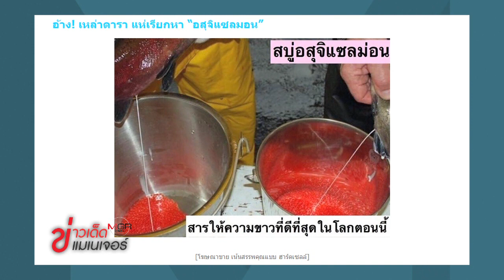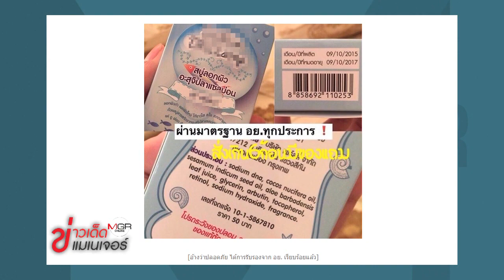ข่าวเด็ดแมเนเจอร์ 10/11/58 ช่วงทั้งเด็ดทั้งโดน กระฉูดเสียวๆ สบู่อสุจิแซลมอน ขาวใส จนต้องสงสัย 2/2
“สบู่อสุจิแซลมอน” ขาวใส จนต้องสงสัย!!?
- พบ “ต้นช้าม่วง” ไม้หายากครั้งแรกในลำปาง ยืนตระหง่านกลางป่าแม่วะ
- ญี่ปุ่นทึ่ง! นักท่องเที่ยวไทยเยือนเมืองซากะมากเป็นประวัติการณ์
- ผงะ!รอยแยกยักษ์กลืนรถยนต์นับสิบคันในสหรัฐฯ
- วิจารณ์อย่างแรง! "ฮยอนอา" เซ็กซีราคาถูก